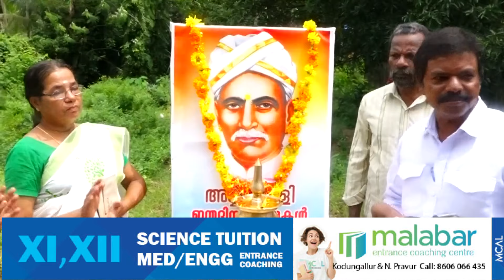കൊടുങ്ങല്ലൂരിൽ പുലയ മഹാസഭയുടെ നേതൃത്വത്തിൽ 161-ാം മത് മഹാത്മ അയ്യങ്കാളി ജയന്തി വിവിധ പരിപാടികളോടെ